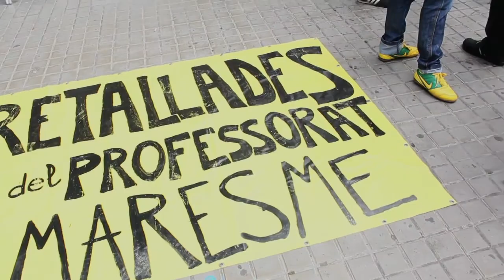9M Vaga d'educació contra la ley Wert